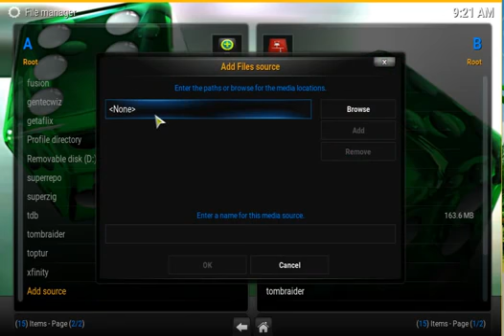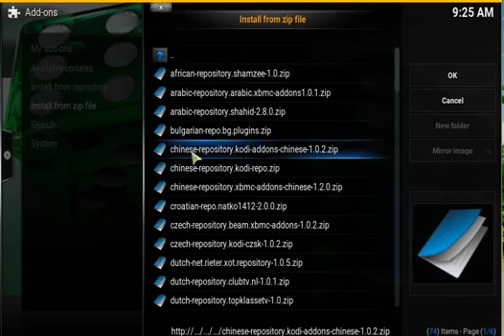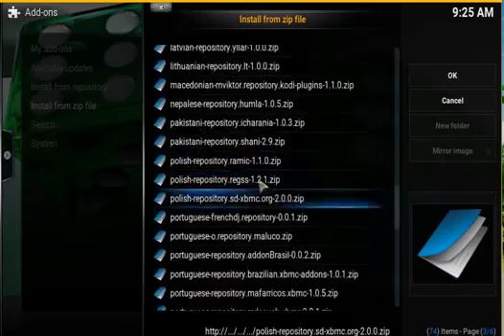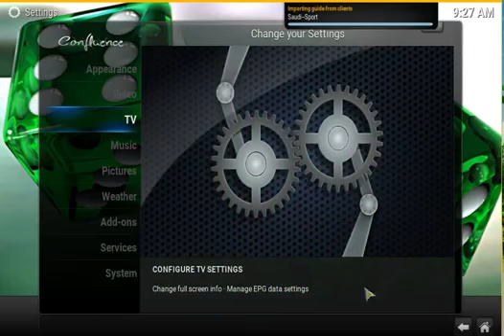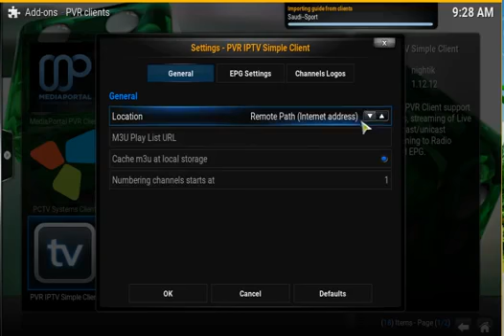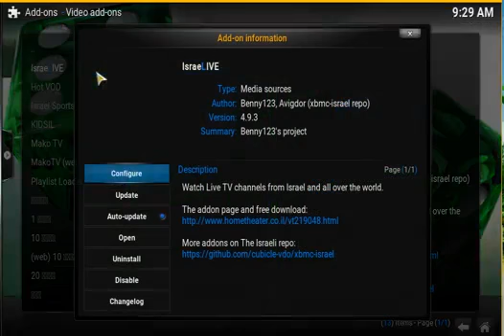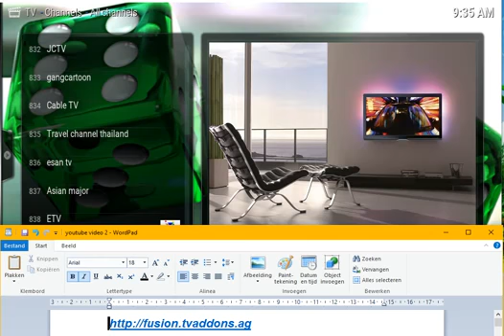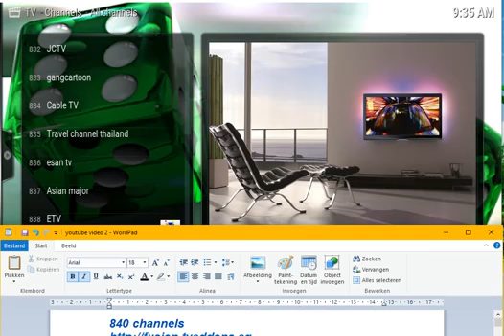IPTV 09-12-2016 0947 How To Install On Xbmc Kodi